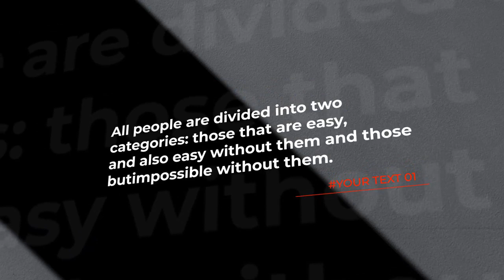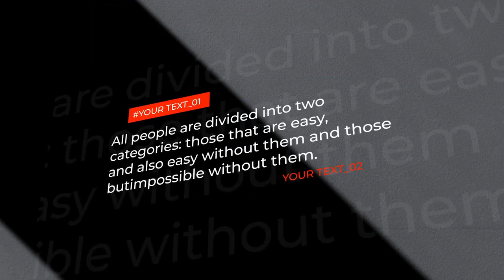Unique Quote Titles | Motion Graphics Templates - Motion Array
Item details Unique Quote Titles is a clean and creatively animated Motion Graphics template that you can use to add inspiring quotes and company slogans into your videos. It contains 9 full-screen title animations. They're so easy to use, simply edit the text, adjust the colors, and hit render. Impress your audience with this professionally designed and dynamically animated MOGRT. No plugins required. Premiere CC 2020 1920x1080 (HD) No Plug-Ins Music Not Included: Dope Chills Can Be Downloaded Separately. Premiere CC 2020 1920x1080 (HD) No Plug-Ins

 Unique,Quote,Titles,Albatross,Premiere,CC,2020,1920x1080,(HD),No,Plug-Ins,Motion,Graphics,Templates